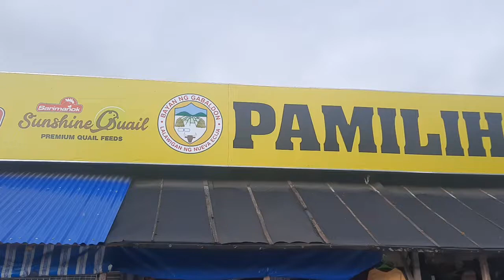Walking Tour at Gabaldon Public Market | Ilocano Math TV Break!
Walk along Gabaldon public market one rainy morning. Raw video by Ilocano Math TV.